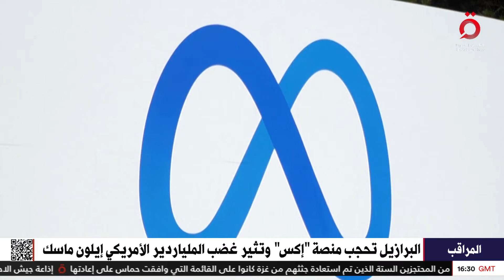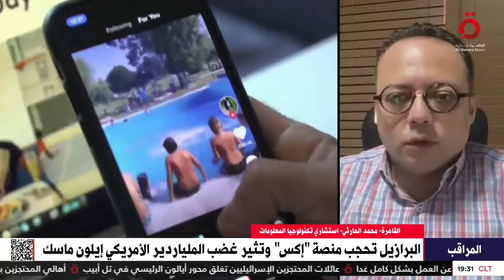تفاصيل وأسباب حجب البرازيل لمنصة “إكس”.. محمد الحارثي استشاري تكنولوجيا المعلومات يوضح التفاصيل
1/9/2024